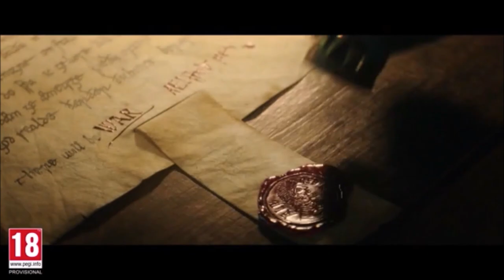Redas shop today 18-25th of October 2022 Assassin's Creed Valhalla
Reda today, 4 decorations/other garbage but 2 pretty decent weapons and 1 cool mount, so if you want some of these now is your time to collect the opals and spend them (otherwise they are sold in the helix store in exchange for real money). Firedrake is the best timelimited item from this week imo (150 opals). Redas shop 18th of October 2022

of the Channel: MRKP, DNA, Nika, Dennis, David W, Mehmet A, Tony, Meg Atron X, Leena, Spider6418, Arif & Nick B & Katri K, Wasserfall Thank you members you are the greatest 🙏 Top Donators via superchats/thanks MRKP, Daniel & Dennis

Redas items of the week:

Reda's Daily 17-Oct-2022:
Dark Knight Hood - Armor (120 Opal) - Dark Knight Set

Reda's Weekly 11-Oct-2022 to 18-Oct-2022:
Gothic Bracers - Armor (100 Opal) - Gothic Set
Zhuque - Fine Raven Mount (150 Opal) - Lunar New Year Set
Draugr (Back) - Tattoo (35 Opal) - Draugr Set
Dragon Knight Armor (Blood) - Armor (120 Opal) - Dragon Knight Set
Bayonet Sword - Great Sword (120 Opal) - Modern Day Set
Lunar Armor (Nian) - Armor (120 Opal) - Lunar New Year Set

Stamps:
00:00 - Redas reset
04:41 - Outro